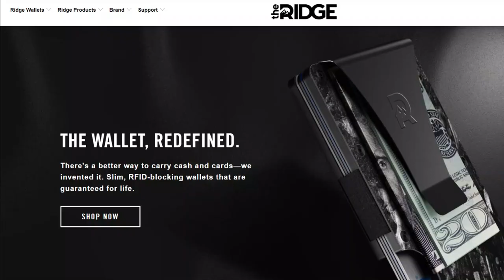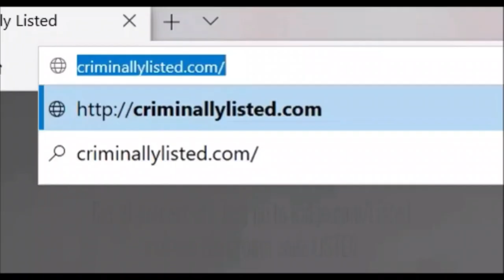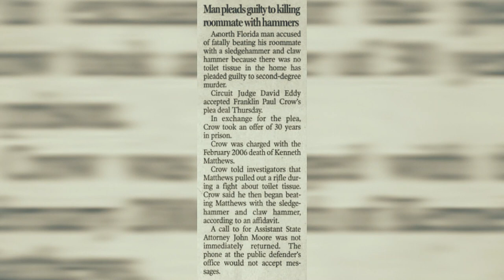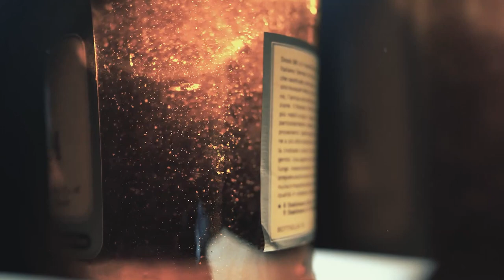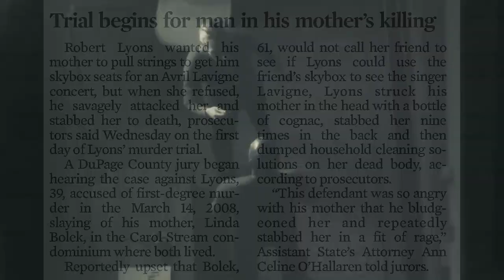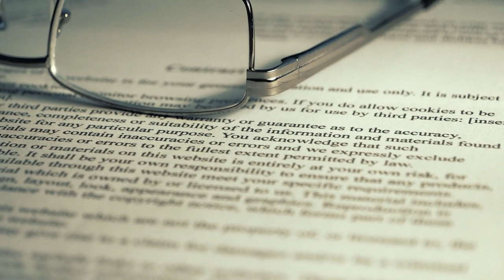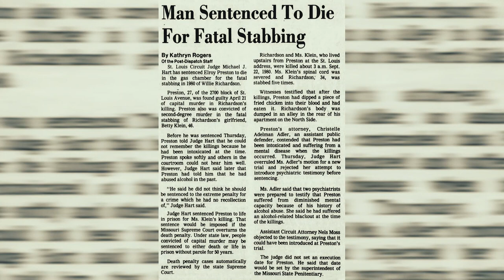3 Killers with Dumb Motives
While there is rarely a good reason to kill anyone, these motives are particularly bad.

[0:14] Franklin Crow
[4:43] Robert Lyons
[9:07] Elroy Preston